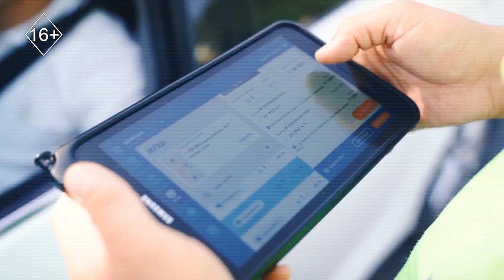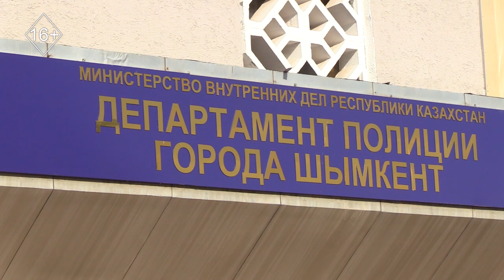Экстренный вызов 14.06.2023